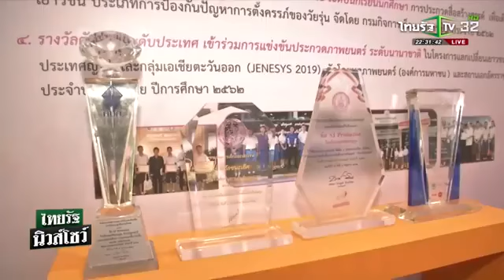วันเยาวชนแห่งชาติ 2563 ออกอากาศทางรายการไทยรัฐนิวส์โชว์ (ช่อง 32)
กรมกิจการเด็กและเยาวชน ขอเชิญรับชม รายการไทยรัฐนิวส์โชว์ (ย้อนหลัง) เกี่ยวกับประเด็น "วันเยาวชนแห่งชาติ 2563" ออกอากาศเมื่อวันอังคารที่ 22 กันยายน 2563 ทางสถานีโทรทัศน์ไทยรัฐทีวี (ช่อง 32)